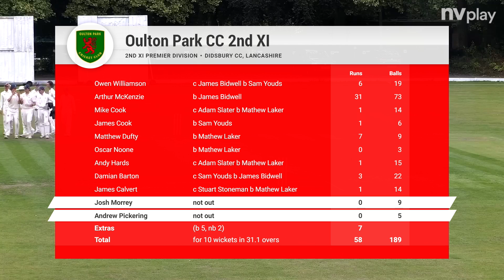Didsbury CC 2nd XI vs Oulton Park 2nd XI - Lakes takes 5.